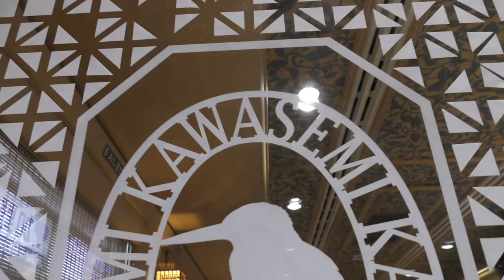【香椎→博多車窓】キハ40豪華特急かわせみ・やませみ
【撮影機材】
Panasonic 4K VZX990M 64GB HC-VZX990M-W
4K ビデオカメラ VZX992M

Everyday Update!